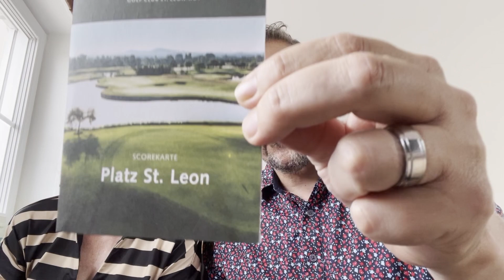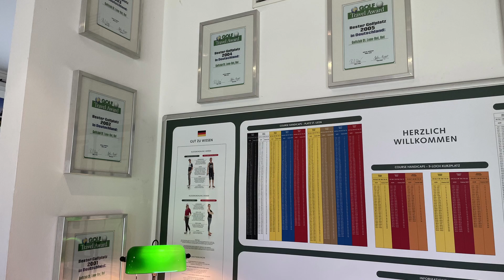220528 St Leon Rot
Unser Video nach der Runde auf dem Platz St. Leon / GC St. Leon-Rot.